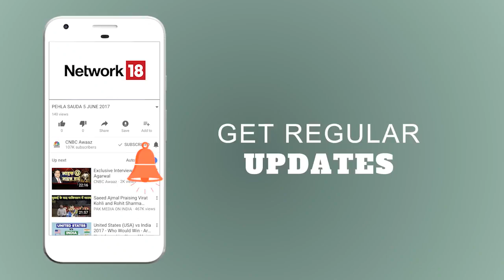Your Money | How to fulfill goals | Advice on every detail of investment | CNBC Awaaz